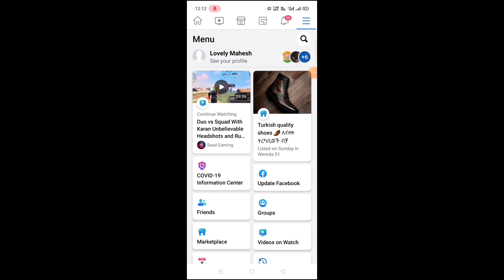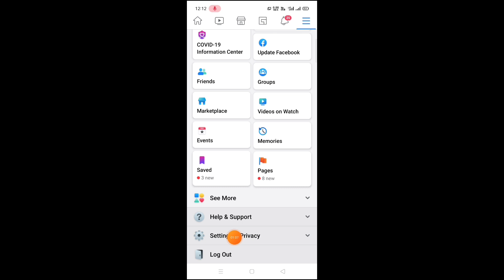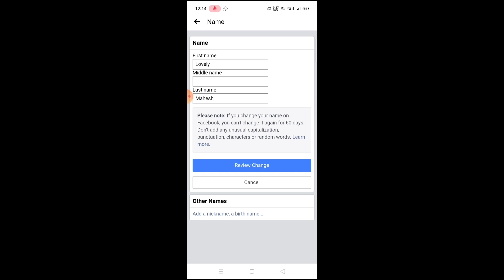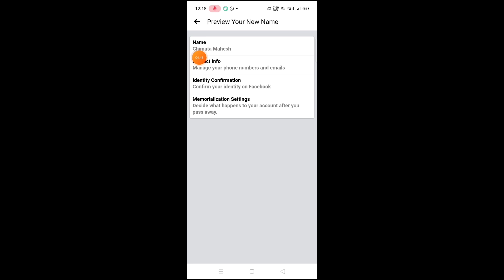How to change Facebook username in telugu)How to change Facebook name/tech by mahesh